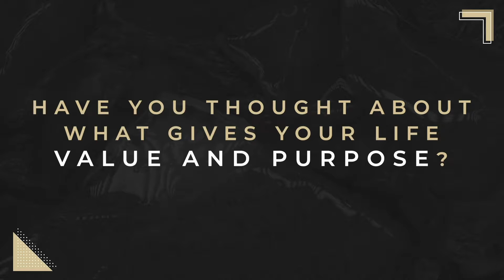Legacy Of Grace: Fear & Fathers: Sermon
Date: October 25, 2020; Title: Fear & Fathers; Main Idea: Good fathers give their children good gifts.; Speaker: Pastor Jeff Robinson; Scripture: Luke 12:32-34
If you'd like to engage with our Grace Online Community, we invite you to join us on our Online Campus